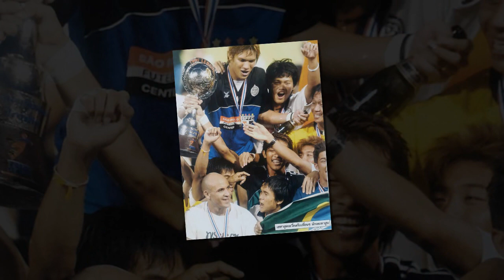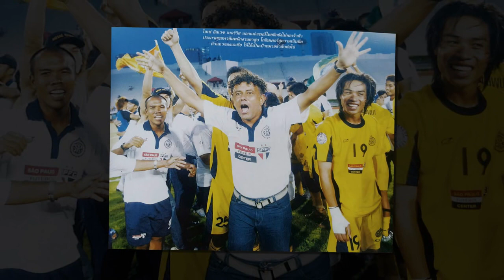เที่ยงทันข่าวกีฬาบอลไทย ส.บอลอิหร่านซีด โค้ชเก่าฟ้องชนะ,ลีกเบลเยียมเปิดตัวซูซูกิ,ทีมโนเนมแชมป์ไทยลีก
1.ส.บอลอิหร่านซีด โค้ชเก่าฟ้องชนะ รับหลายร้อยล้าน
2.ทีมน้องใหม่ลีกเบลเยียมเปิดตัว"ซูซูกิ"ดาวยิงคอนซะร่วมทัพ
3.เบื้องลึกยาสูบ ทีมโนเนมแชมป์ไทยลีก..ห้องแต่งตัวเดือดระอุ
4."นูรูล" ยันไม่กดดัน "ราชบุรี" ลุ้นตั๋วถ้วยเอเชีย
5."ระยอง เอฟซี" กันที่นั่งให้ตั๋วปีได้สิทธิ์ก่อน จัดจอยักษ์ให้แฟนเข้าดูไม่ได้